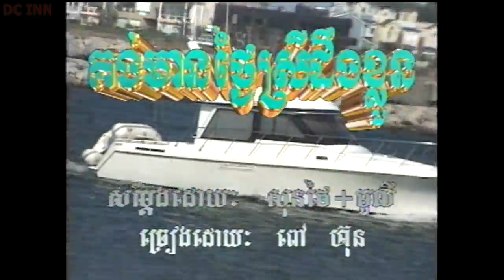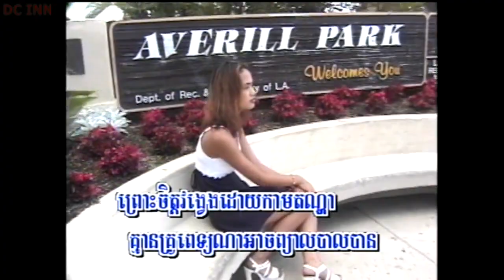គង់មានថ្ងៃស្រីដឹងខ្លួន(ភ្លេងសុទ្ធ) Kong Mean Tngai Srey Denk Klourn, Karaoke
សម្លេងច្រៀងសូមចុច:
ផលិតកម្ម: PKAY PREK
ច្រៀងដោយ: ពៅ ហ៊ុន